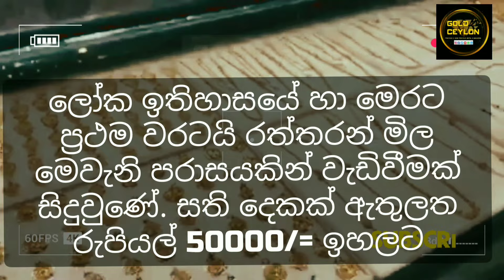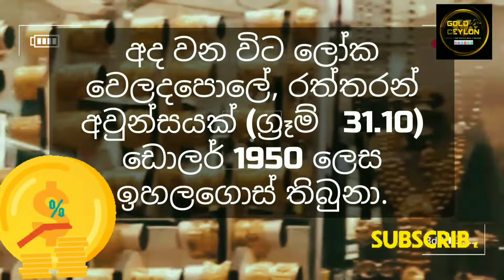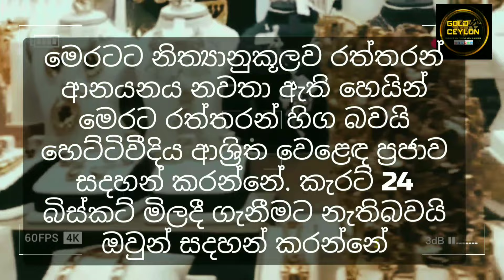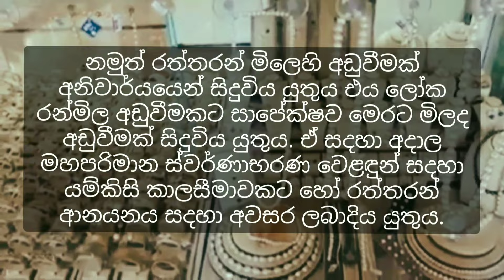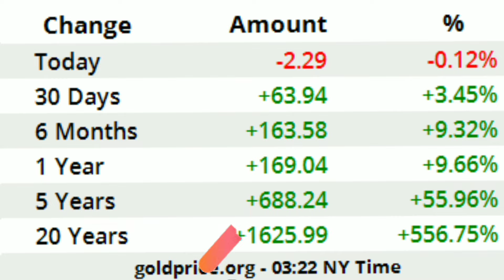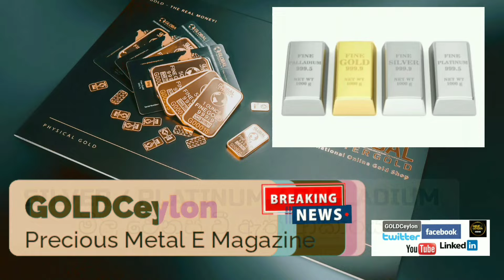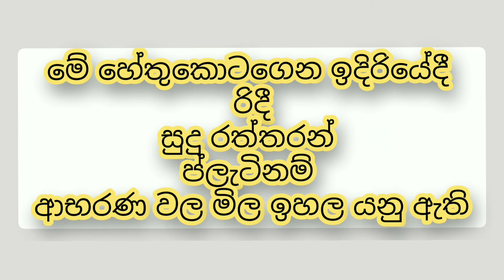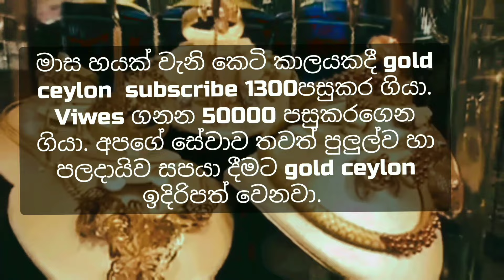🎖️️රත්තරන් උච්චතම අගයක 🔥 තවදුරටත් ඉහල යයිද? සතිඅග රන්මිල විමසුම🥇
ඉතිහාසගත රන් මිලක්. කර්මාන්තය කරගෙන යා නොහැකි ලෙස ඉහල ගිය හැටි.

ඔබට රත්තරන් දවසක්!

අපිට ඉතුරු කරන්න පුළුවන් විවිධ ක්‍රම තියෙනවා.  මුදල් විදියට, දේපළ විදිහට. මේ වගේ තවත් ක්‍රම වලින්.

නමුත් ඔබ දන්නවාද රත්තරන් කියන්නේ හොදම ආයෝජනයක් වී හමාරයි දැනටමත්. අපේ රටේ වැඩිය දක්නට නොලැබුණාට පිටරටවල් වල රත්තරන් අයෝජනය සීඝ්‍රයෙන් ඉහල ගිහින් තියනවා.

සමහර අවස්ථාවලදී අපි දන්නවා මුදල් හදිසියකදී අපි ලගම තියෙන ඉතිරි කිරීම තමයි රත්තරන් ආභරණ.

ඔබ දන්නවා රත්තරන් මිල කිසි විටෙක එකම පරාසයක රදාපවතින් නැතිවග. කෙටි කාලවලදී යම් යම් අඩු වීම් දක්නට ලැබුණත් දීර්ගකාලීනව මිල ඉහල යනවා.

දවසින් දවස මිල ඉහල යනවා. අවුරැදු 10 කට කලින් තිබුන මිල නොමෙයි අද. 2020 පෙබරවාරි රත්තරන් මිල තිබ්බේ කැරට් 24 පව්ම රුපියල් 75,000 වගේ මුදලකට. අද 2022/03/16කැරට් 24 පව්ම රිපියල් 176,000/= වෙලාතියනවා.
එන්න එන්නම වටිනාකම ඉහල යනවා. රත්තරන් වල වටිනාකම මම ඔයාලට කියන්න අවශ්‍ය නැහැනේ ඔයාල දන්නවානේ හොදටම.

ගොඩාක් අය තමන්ගාව කීයක් හරි ඉතුරුකරගත් මුදලින් කොටසක් රත්තරන් වල අයෝජනය කරන්න යොමුවෙලා තියනවා. බොහෝදෙනා රත්තරන් ටෝලා බාර් එකක් අරන් තියාගන්න හුරුවෙලා. ඒත් ගොඩාක් අය මේ රන් බිස්කට් ගැන දන්නේ නෑ. ඒවා ගන්නේ කොහෙන්ද දන්නේ නෑ. ඒවගේ බර ප්‍රමාන මිල කොහොමද හැදෙන්නේ කියලා දන්නේ නෑ. ඉතින් මම ඔයාලට ඒ පිලිබද දැනුවත් කිරීමක් මේ වීඩියෝවෙන් ගෙන එනවා. මෙහි අඩංගු සියලු තොරතුරු 100% සත්‍ය තොරතුරු බවට මෙහිලා විශේෂයෙන් සදහන් කරනවා. මොකද ගොඩ රත්තරන් පිලිබද අසත්‍ය අසත්‍ය මිල ගනන් යොමුකර පාරිභෝගිකයන් මුලාවට පත්කරනවා. එය ව්‍යර්ථ කිරීමේ අභිලාෂයෙන් තමයි මේ E Magazine එක ක්‍රියාත්මක වෙන්නේ. ඉතින් ඔයාලටත් ගොඩවෙලා බලන්න දැනුම ලබාගන්න ආරාධනා කරනවා.

ඉතින් GOLDCeylon කියන්නේ රත්තරන් බිස්නස්  කරන Jewellery Shop එකක් හෝ company එකක් නෙවෙයි. මේකේ කිසි දෙයක් විකුනන්න නෑ.

GOLDCeylon කියන්නේ E Magazine එකක්. මේක රත්තරන් ගැන දැනුම දෙන brand එකක්. ඔයාලටත් ගොඩවෙලා බලන්න ආරාධනා කරනවා. Youtube / Blog / Facebook / Linkdin හරහා ක්‍රියාත්මකයි . බලකිරීමක් නෑ පුලුවන් නම් ගොඩ වෙලා දැනුම බෙදාගන්න ප්‍රශ්න තියේනම් අහන්න. දැනුම අරගෙන විශ්වාසයෙන් නියම ප්‍රමිතියෙන් රත්තරන් මිලදී ගන්න. වංචාවලින් ගැලවෙන්න. ඔබට සුභදවසක්!

Indika Bandara
Proprietor GOLDCeylon E Magazine.

B.Sc. University of Peradeniya
Certificate in Gemmology (University of Moratuwa
Advance Diploma in Jewellery Manufacturing
(Hunan Industrial University People Rebuild of China)